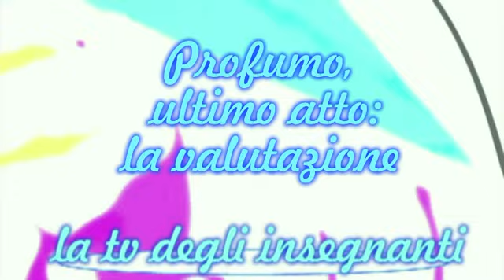PROFUMO, ULTIMO ATTO LA VALUTAZIONE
Oggi il Governo ha approvato in via definitiva il regolamento per la valutazione delle scuole pubbliche. Da Roma Gianluigi Dotti, vicecoordinatore nazionale della Gilda degli insegnanti e da Napoli Eugenio Tipaldi, dirigente scolastico.